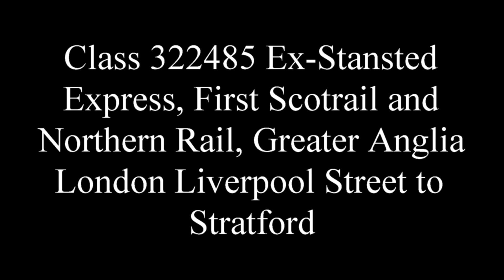Class 322485 ExFirst Scotrail and Northern Rail, Greater Anglia London Liverpool Street to Stratford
Stops: Stratford. This was Taken on Saturday 3rd October 2020